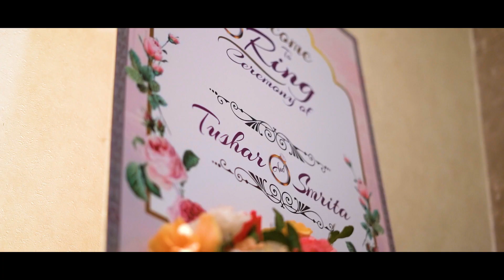Engagement Video Of Smrita & Tushaar at Varanasi (Cinematic)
Photography by:@ayushpuriphotography
Visit the invitation for the Engagement, it was very wonderful you will also like the creator: @the_invitation_junctions